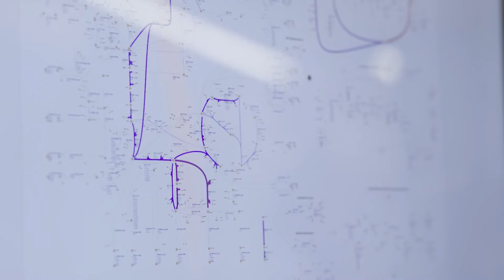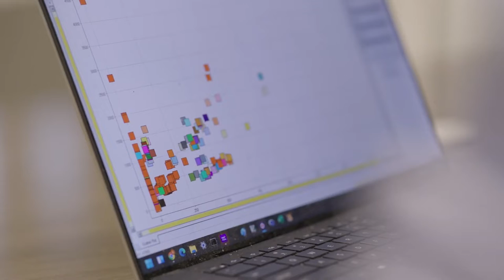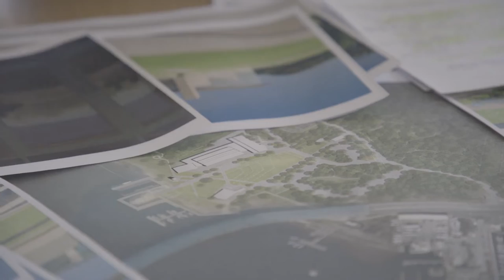PreMiEr ERC - Precision Microbiome Engineering Research Center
The Engineering Research Center for Precision Microbiome Engineering, or PreMiEr, aims to develop diagnostic tools and engineering approaches that promote building designs for preventing the colonization of harmful bacteria, fungi or viruses while encouraging beneficial microorganisms.

Learn more about NC State and the GES Center's PreMiEr work on the Social and Ethical Implications

PreMiEr is funded by a five-year, $26 million grant from the National Science Foundation (NSF), renewable for a second five-year, $26 million term. Joining Duke in the effort are researchers from North Carolina Agricultural and Technical State University, the University of North Carolina at Chapel Hill, the University of North Carolina at Charlotte, and North Carolina State University.